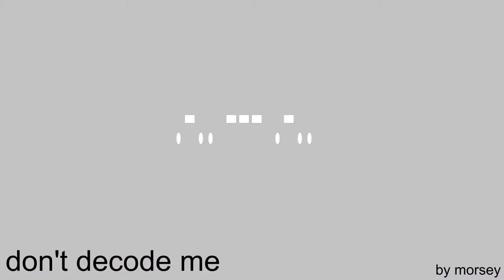Bfdi Auditions - Edited